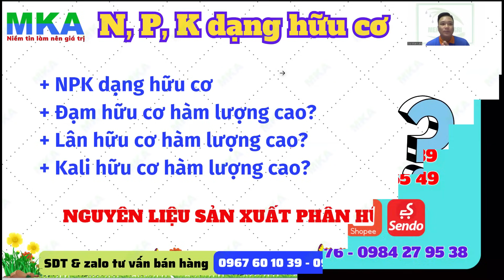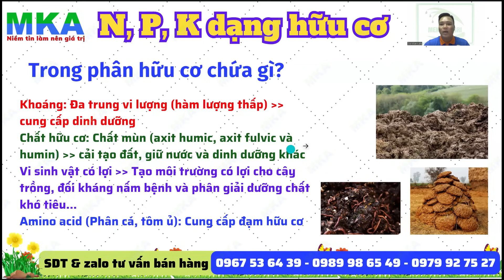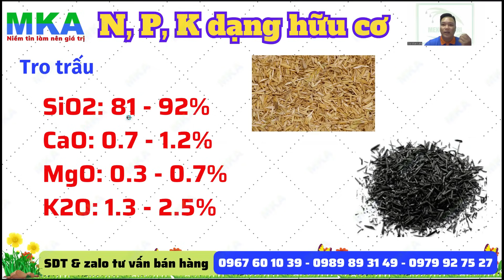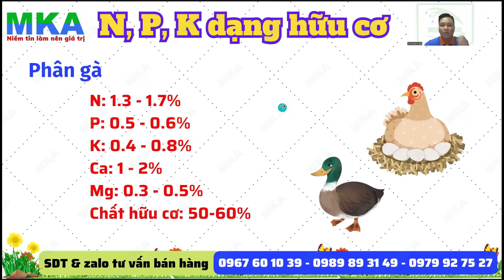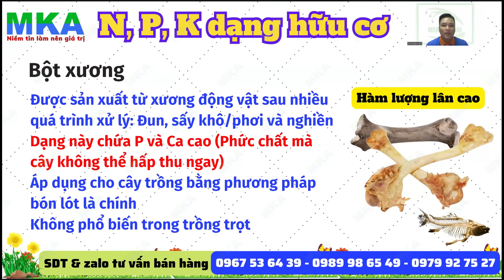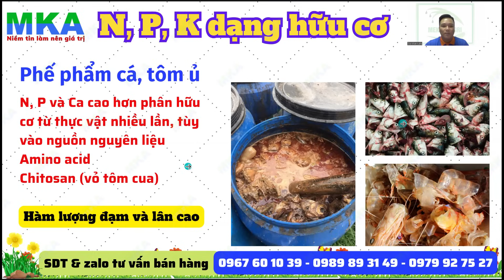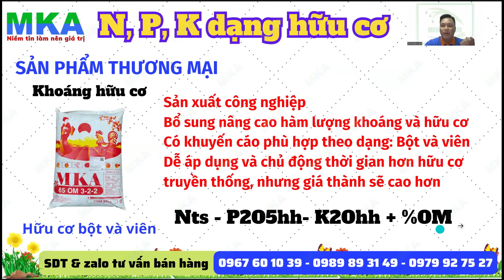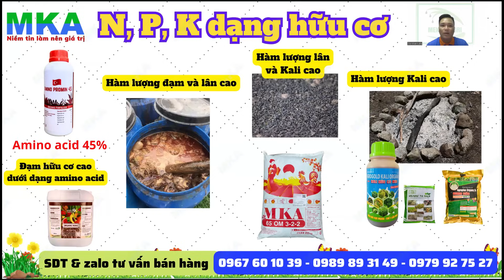Các loại phân hữu cơ phổ biến chứa bao nhiêu % N,P,K | Đạm hữu cơ, lân hữu cơ, Kali hữu cơ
Kênh "SỨC KHỎE CÂY TRỒNG" kính chào quý vị và quý bà con, kênh chia sẽ với quý vị và quý bà con video clip này nhằm giúp quý bà con ghi nhận thông tin thực tế và hướng quản lý hiệu quả dịch hại.
*Tham khảo sản phẩm qua:
*Cảm ơn quý khách hàng, quý vị và quý bà con đã ủng hộ kênh! Trân trọng!!!